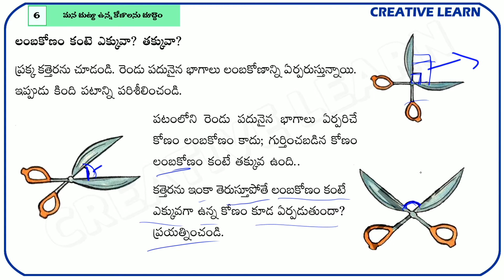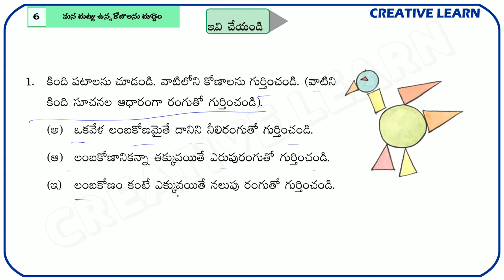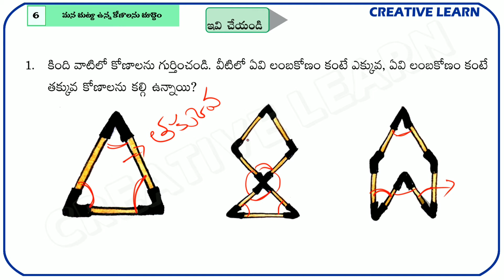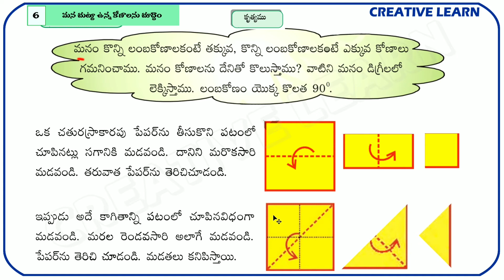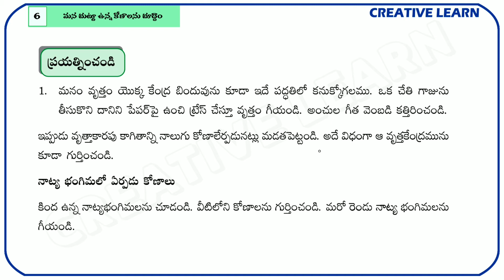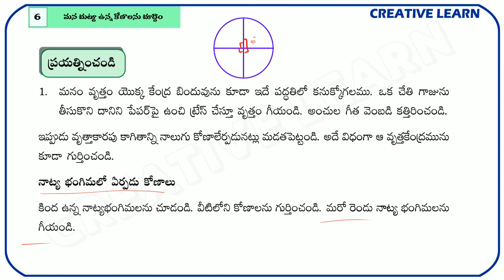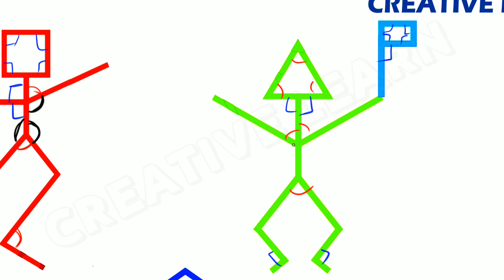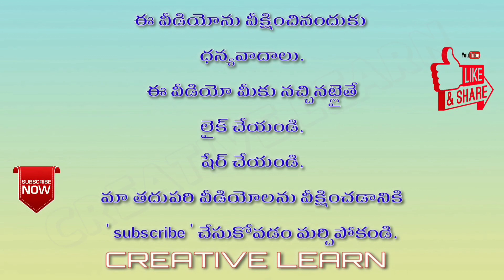Angles in our surroundings | T/M | 5th Class maths | Part 3 | Creative Learn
5th class maths
5th class maths,
Multiply and Divide
bigger numbers
pedda sankhyalu
maths,
5th maths
Multiply_and_Divide
maths for 5th
maths for class 5
5th class maths bigger numbers
bigger numbers for primary level,
maths for primary,
telugu medium,
kp lessons,
pradeep lessons,
mangarani lessons,
e learn,
online maths class,
5th class online class,
5th class maths online classes,
online classes,
online education,
online class for primary